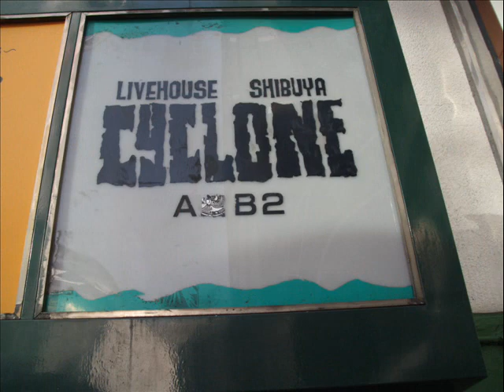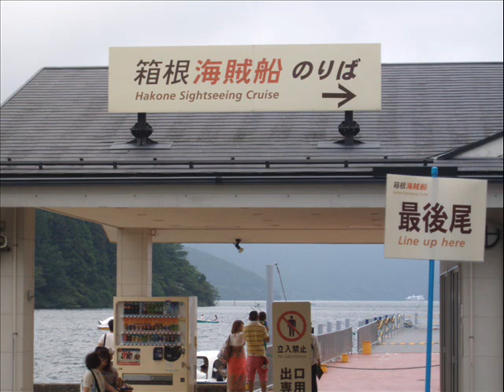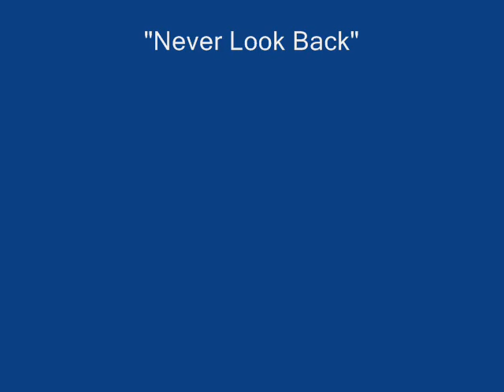Platinum Rose- Never Look Back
Here's a video I made from pic I took in Japan in 2010 with Anza and Head Phones President. The music is from my friend Charlie Morrill. The song is called, "Never Look Back".